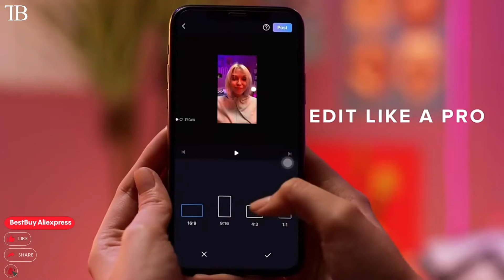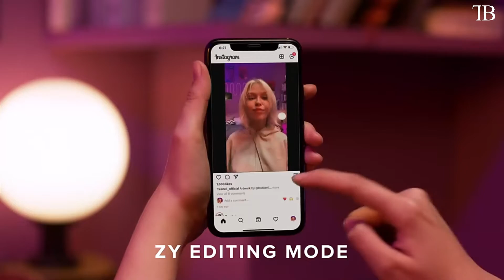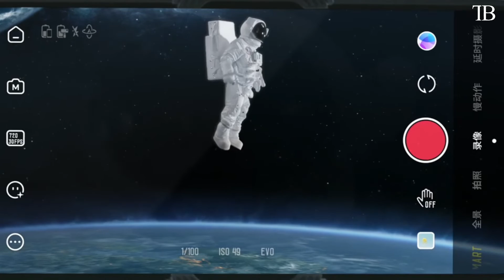5 Best Smartphone Gimbals You Should Have of 2021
5 Best Smartphone Gimbals| AMazon
✔ 5 Best Smartphone Gimbals : (paid links)
0:00​​​​​​​​​​​​ ⇢
0:18​​​​​​​​​ ⇢  ZHIYUN
1:40 ⇢   ARTOFUL
2:22 ⇢  hohem
2:48 ⇢  ZHIYUN
4:​33 ⇢ DJI